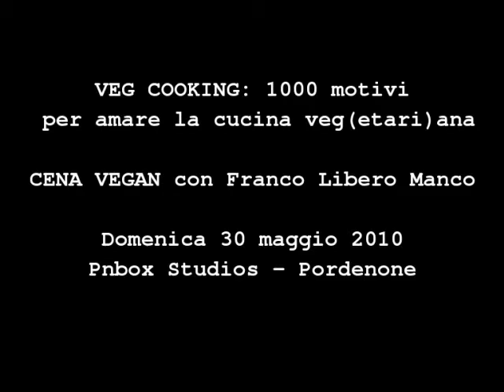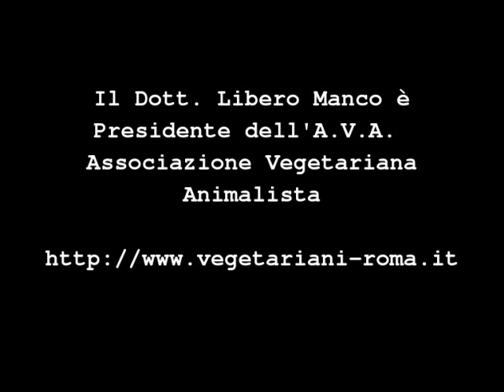CENA VEGAN CON FRANCO LIBERO MANCO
VEG COOKING: 1000 motivi per amare la cucina Veg(etar)ana

Cena VEGAN con il Dr Franco Libero Manco, presidente dell'A.V.A. - Associazione Vegetariana Animalista
Domenica 30 maggio 2010, PnBox Studios - Pordenone